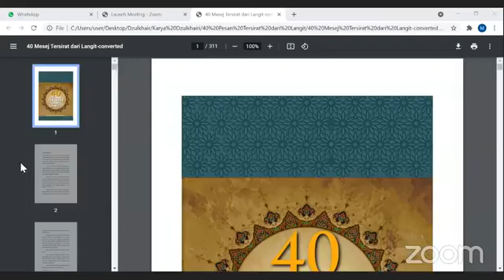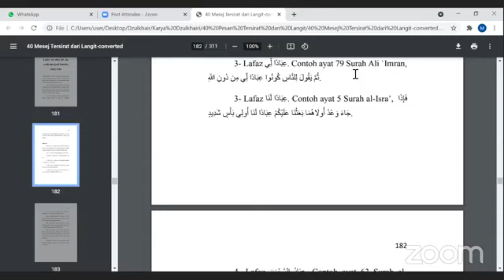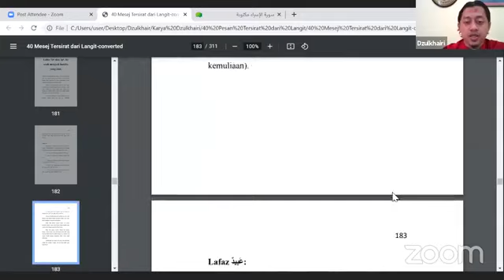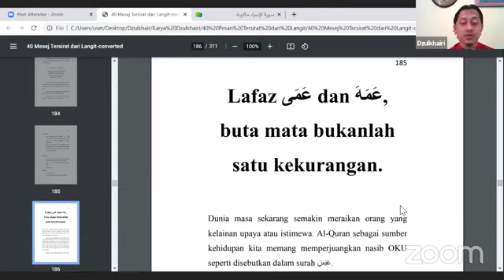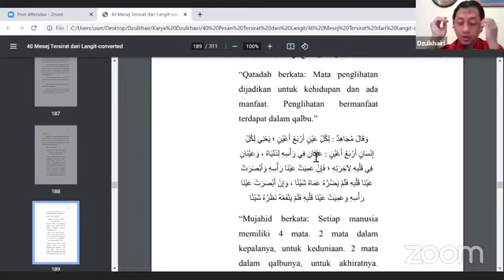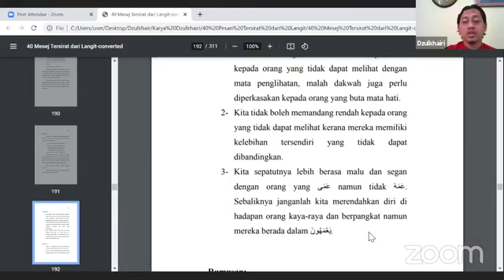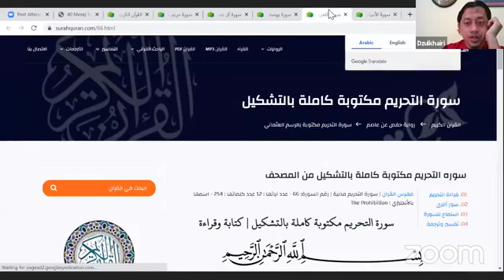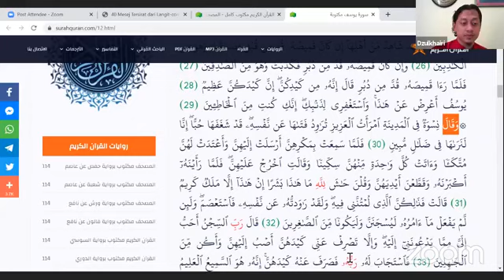(SIRI 11) 40 PESANAN TERSIRAT DARI LANGIT